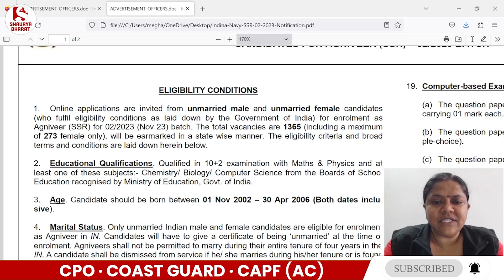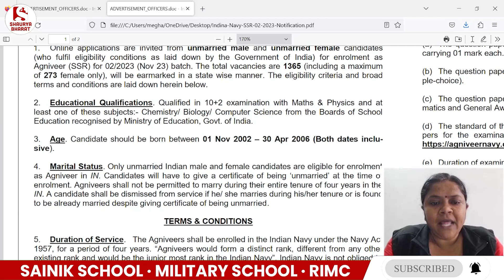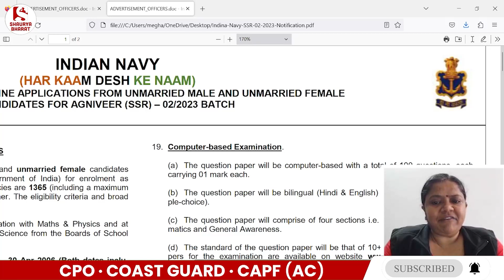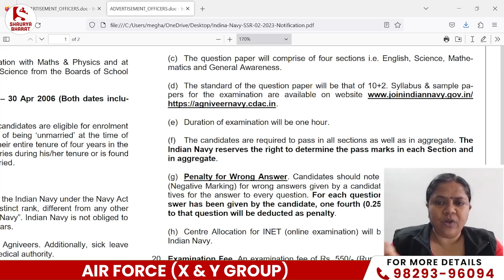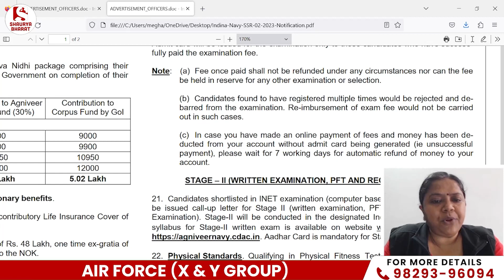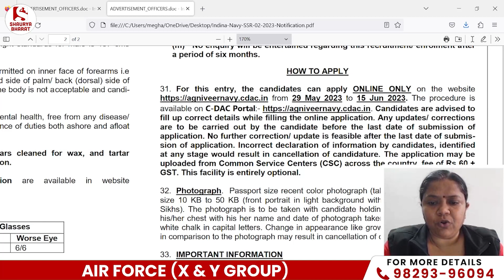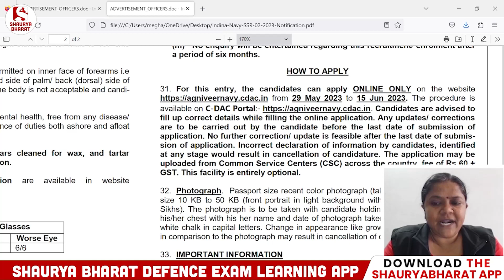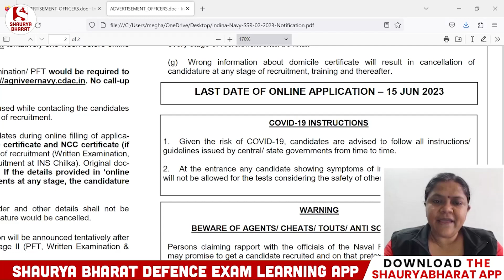INDIAN NAVY AGNIVEER SSR - NOTIFICATION 2023 जानिए संपूर्ण जानकारी !!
The various courses offered in the Shaurya Bharat app are:
» ARMY (GD / Clerk / Tech / NA / Tdn)
» SSC (GD)
» RIMC
» Police (All States)
» TA Soldier

Head Office:
Capt Atul Shaurya Academy
Surana Building, Defence Lab Road, Ratanada,